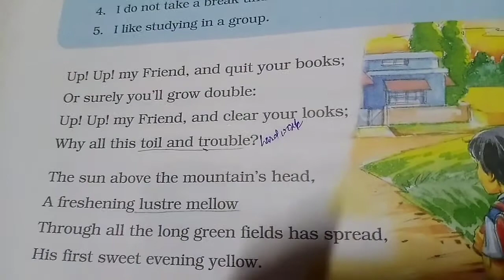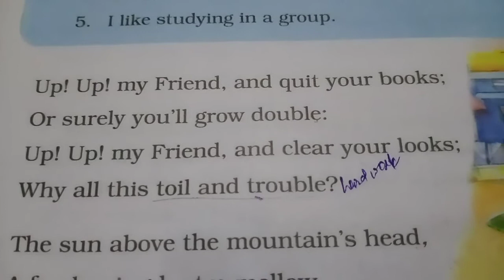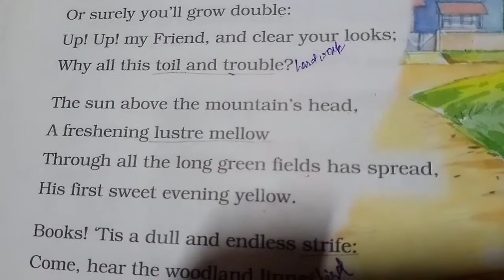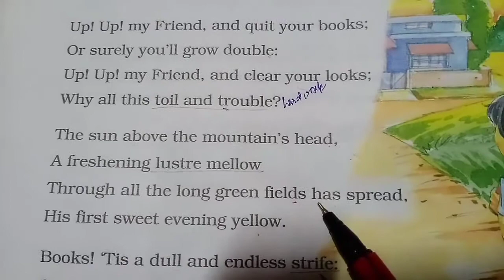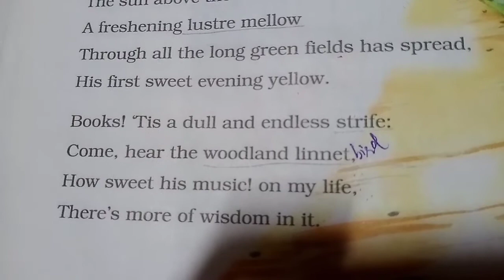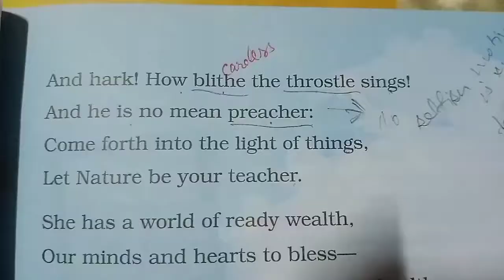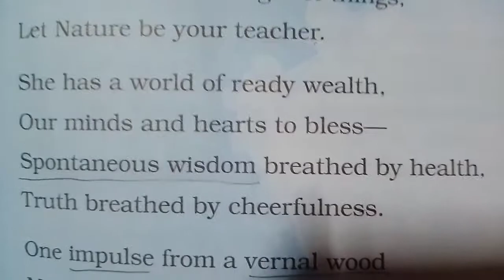English literature (Class-7)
Reading and explanation of first 3 stanzas of chapter -6 (The Tables Turned).